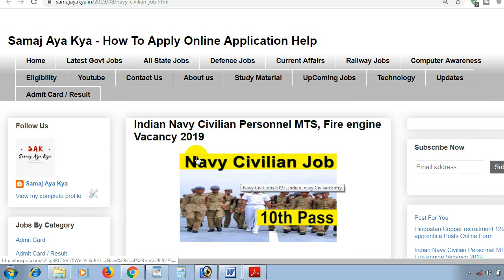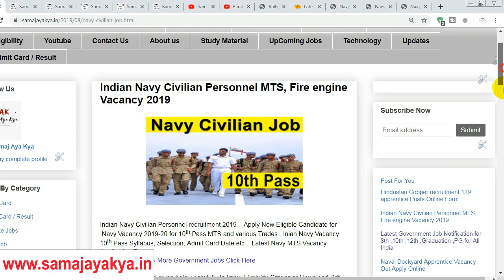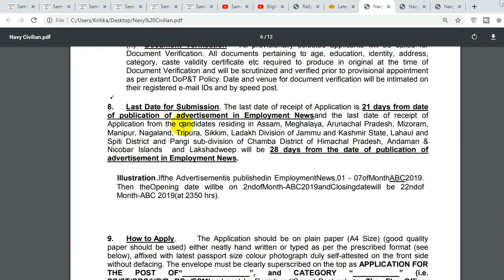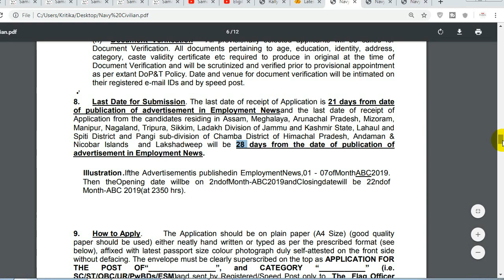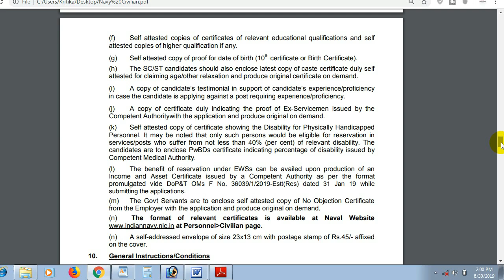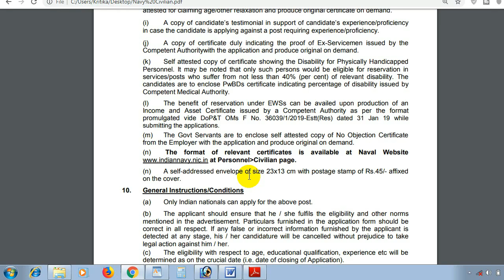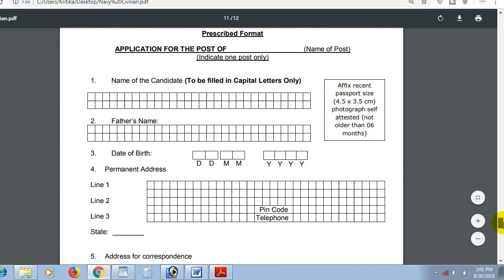10th Pass Indian Navy Civilian Recruitment 2019 Defence Navy Job 2019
indian navy mts recruitment 2019, Indian Navy Civilian Recruitment 2019, Defence Navy Job 2019 For Notification & Apply